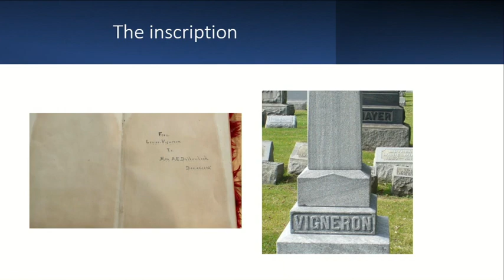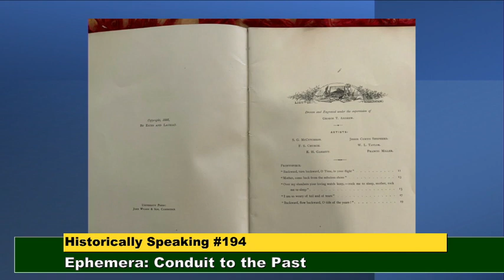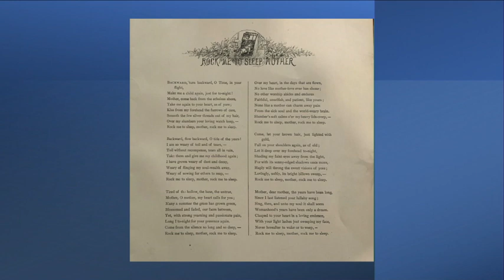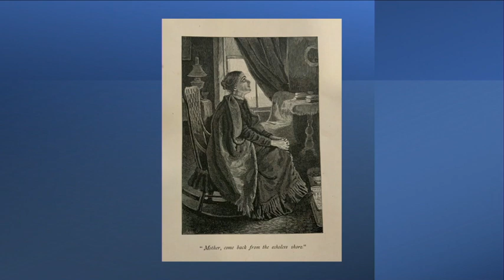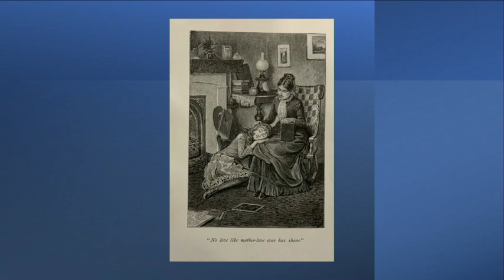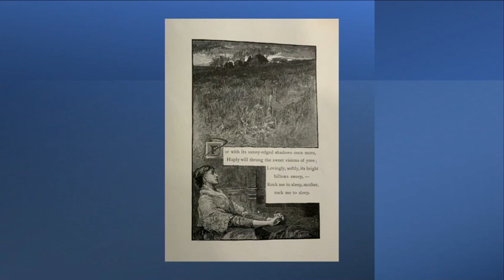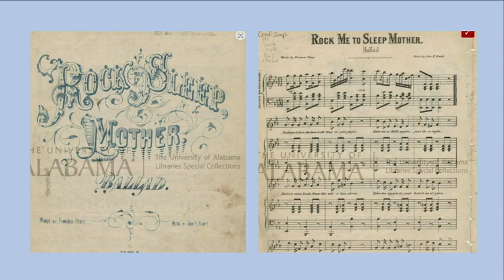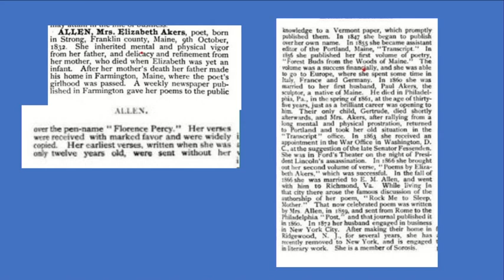Historically Speaking - Episode 194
Historically Speaking 194: "Ephemera: Conduit to the Past."  Printed matter like posters or pamphlets often does not survive. Michael Dwyer takes a close look at a poem booklet from 1882, "Rock Me to Sleep Mother" for all the clues it reveals to the woman who wrote it and the world in which she lived.